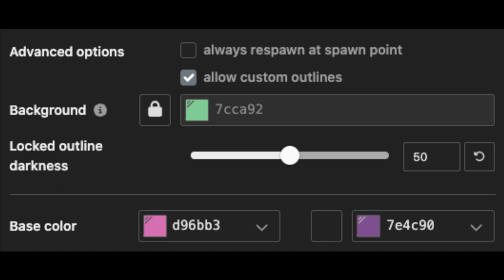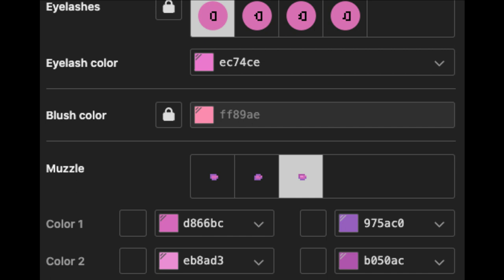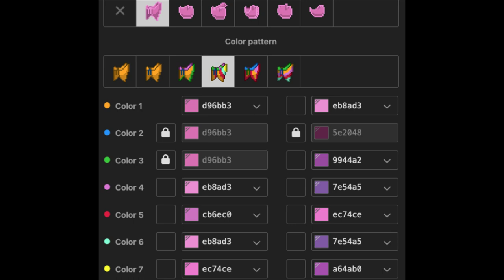🌸) Pink / Gooey RAINBOW FRIENDS : [ pony town skin ]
❝ᘏ・LittleCloud 🌷